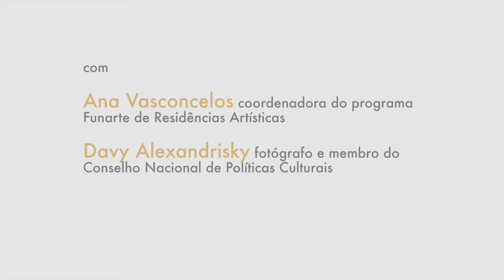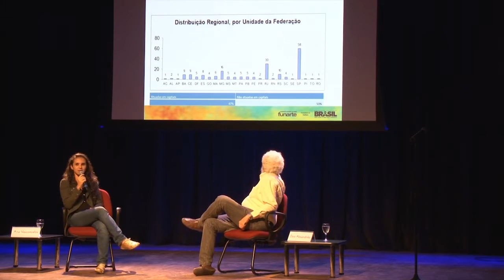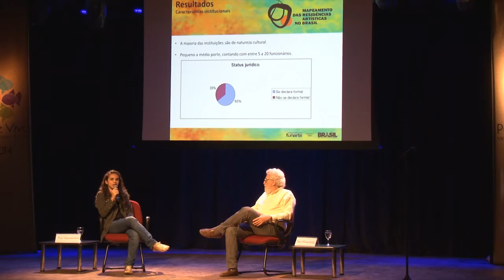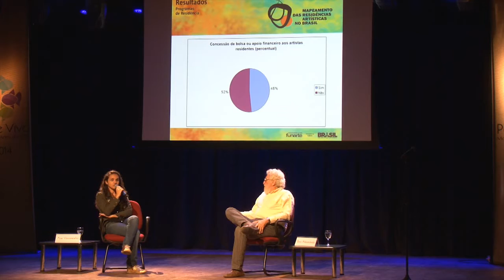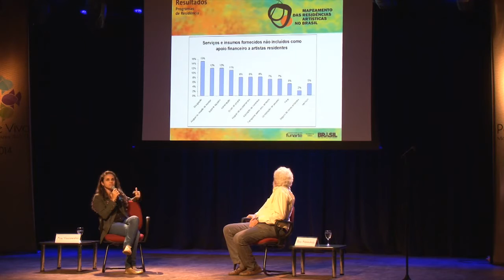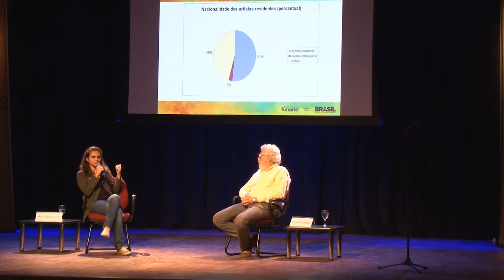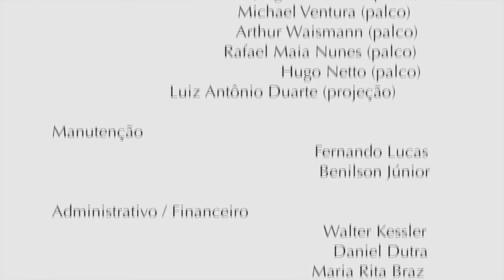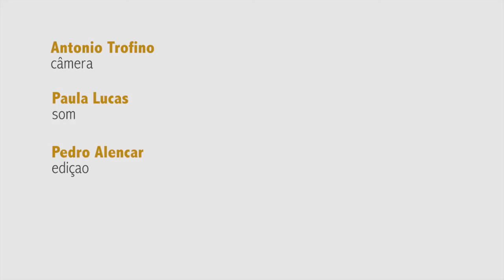CAMPUS AVANÇADO | INTERCÂMBIOS E RESIDÊNCIAS ARTÍSTICAS - UFF DEBATE BRASIL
Programas de intercâmbios e residências artísticas sao cada vez mais incentivados. Sao ferramentas fundamentais para a troca de experiências e para a democratizaçao do fazer artístico, e falam muito do nosso momento, marcado pela diversidade, pela mobilidade e pela globalizaçao.

No caso do prêmio ''Interaçoes Estéticas'', da Funarte, em parceria com a Secretaria de Cidadania Cultural do Ministério da Cultura, a questao das residências artísticas está diretamente ligada aos Pontos de Cultura e possibilitou inúmeras vivências em contextos cultuaris bastante diferentes dos experimentados pelos artistas em seus locais de origem.

Segundo Davy Alexandrisky, ''a potência da troca de saberes em uma residência artística afeta igualmente o artista residente e o coletivo que o hospeda, gerando uma energia que cria tensoes imprevisíveis, que vao sendo contornadas no decorrer do processo, determinando fortemente o resultado final''.

Foram convidados para debater sobre o assunto Davy Alexandrisky, fotógrafo social e membro do Conselho Nacional de Políticas Culturais, e Ana Vasconcelos, coordenadora do programa Funarte de Residências Artísticas.

O vídeo é a íntegra do debate que aconteceu no dia 17 de setembrono Teatro da UFF e faz parte dos eventos da ediçao de 2014 do projeto Peixe Vivo.